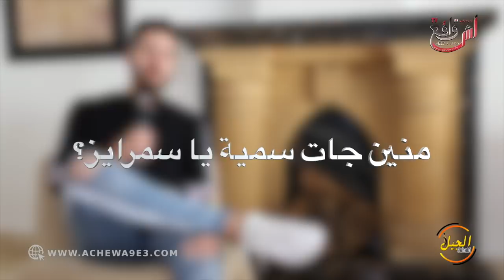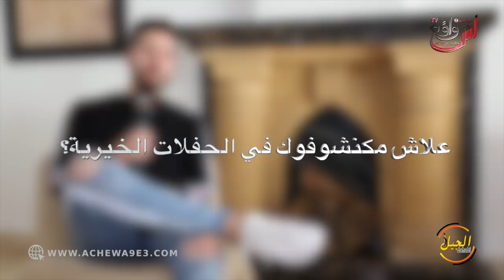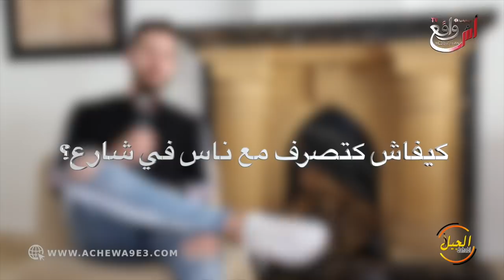ياسمرايز يتحدث عن علاقته بالجن وخلافه مع طاليس...وهذه شروط ومواصفات زوجته المستقبلية...